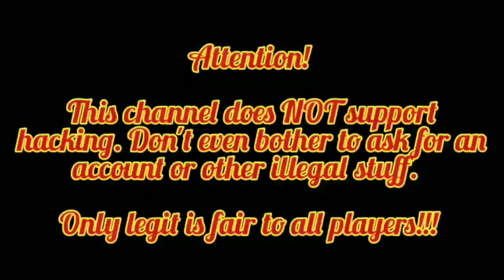MK Mobile - Nightmare Tower - Match 177 + 182 (with Black Dragon Team)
Here's my take on Match 177 and 182 of the Fatal difficulty of the Nightmare Tower in MK Mobile.